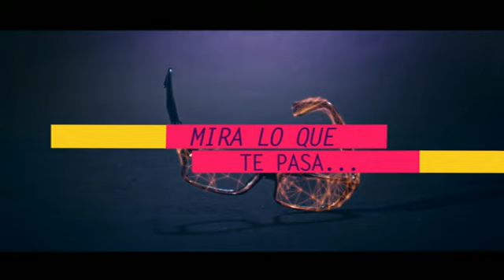Diputados y nuevas leyes para el trabajo - Hubo quorum - DDD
Informe: Diputados y nuevas leyes para el trabajo - Hubo quorum - 26-11-15 - DDD